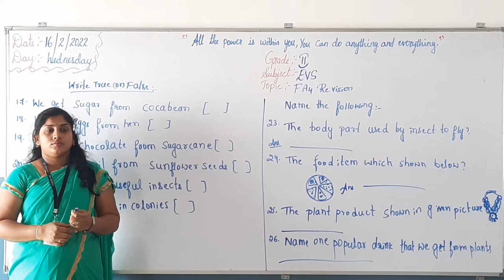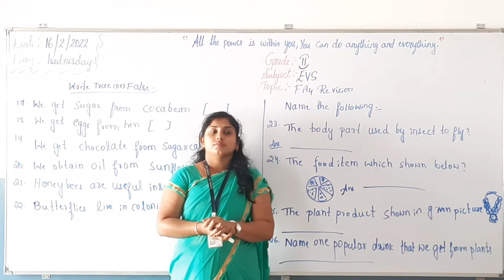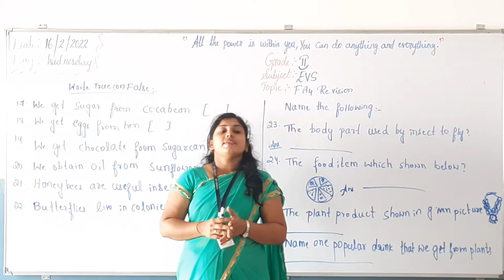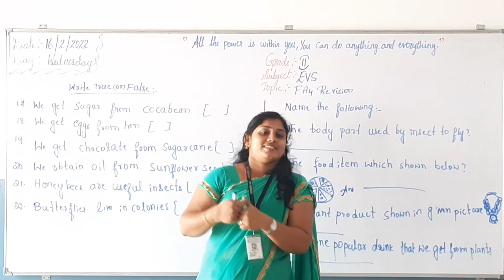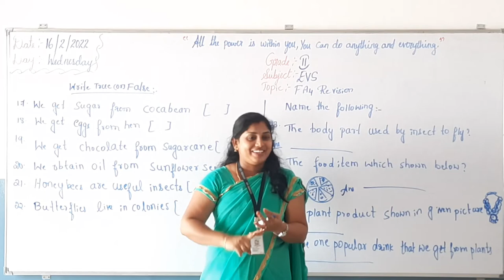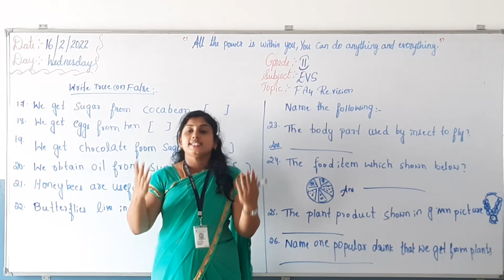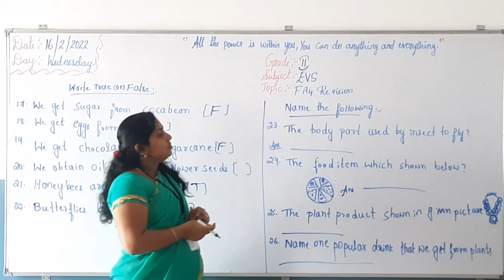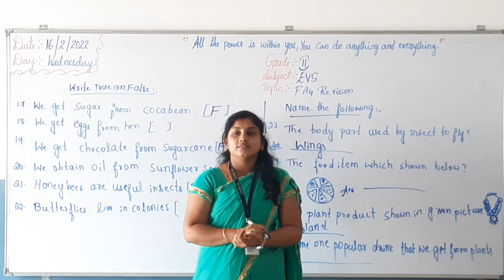Grade-2 EVS (16/02/2022) FA4 REVISION